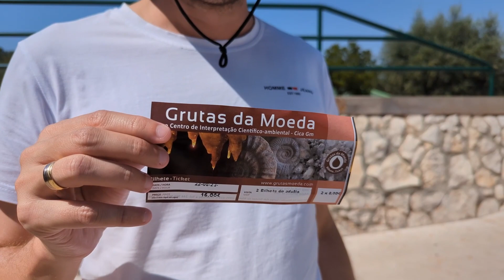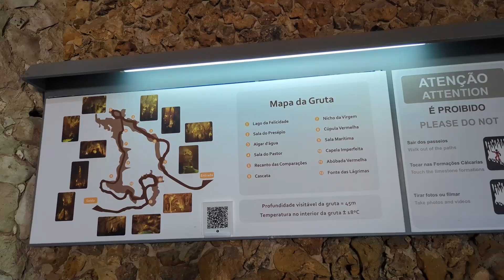EXPLORANDO LA ASOMBROSA GRUTA DA MOEDA EN PORTUGAL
Bienvenidos a otro video alucinante. Hoy nos sumergimos en las profundidades de la Gruta de la Moeda en Portugal, y créanme, ¡es un espectáculo para la vista!🔦

👀 En este video descubrirás:

La ciencia detrás de la formación de estalactitas y estalagmitas.
La asombrosa "Fuente de Lágrimas" y su origen.

📚 Algo de Ciencia:
Sabías que la estalagmita más grande de esta cueva podría tener cerca de 22 mil años, y que estamos a 45 metros bajo la superficie del punto de entrada. ¡Es un viaje en el tiempo! 🕰️🌍

🔨 Historia de la Gruta:
La gruta se abrió al público en 1974, después de trabajos de remoción y construcción. Antes de que fueran estas impresionantes cuevas, había un mar poco profundo aquí hace más de 168 millones de años.